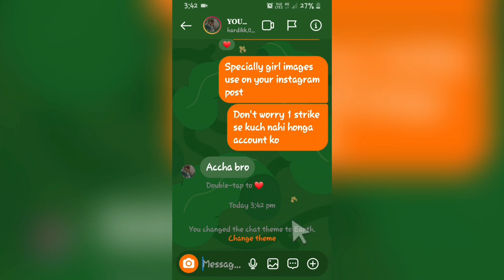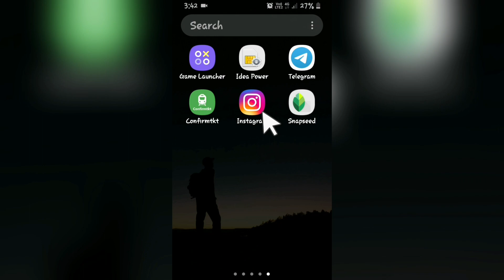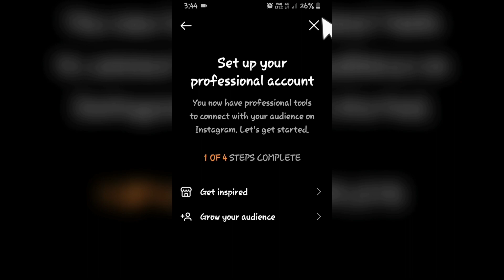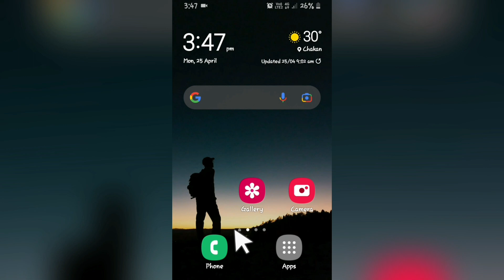How to Enable chat Theme Option in instagram | instagram theme option not showing 2025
Hey All my dear friends in this video i am going to show you how to enable theme in instagram means how to get theme in instagram chat So watch video till the end Thanks.

(English) Solve Queries:

1) how to enable theme option in instagram

2) how to change chat theme in instagram new update

3) how to get theme option in instagram

4) how to get theme option in instagram chat  android

5) how to enable chat theme option in instagram I phone

Hindi Me Explain : instagram theme ka option kaise laen mtlb instagram par theme ka option kaise laye enable kare aage dekhenge

1) instagram theme option kaise laen

2) instagram pe chat theme ka option kaise laye

3) instagram chat theme option not showing problem kise solve kare

4) instagram pe replay or theme option nahi aa rha hai kya karen

5) instagram pe chat theme ka option nahi aa raha hai

💙  𝓕𝓞𝓛𝓛𝓞𝓦 𝓤𝓢  💙💞

🙏धन्यवाद आप सभीका वीडियो देखने के लिए 🆗